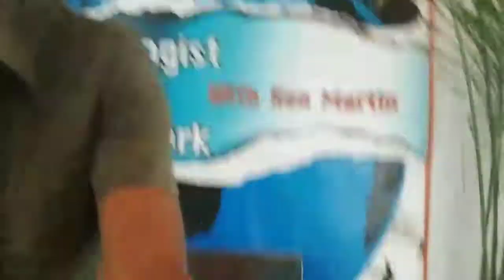Zoologist Network Episode 82 Welcome to the Jungle